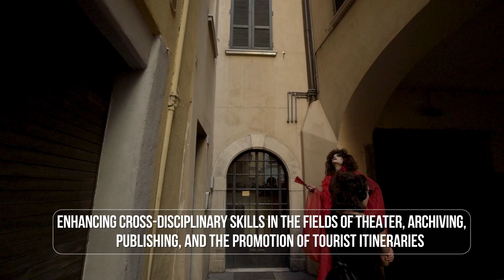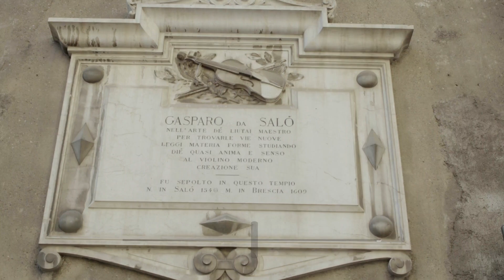OpenCoesione Project Stories - Brescia's Journey through the 20th Century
The project "Prossima Fermata 900" was created to narrate, through the voices of its protagonists, the profound transformations and development of Brescia in the last century, highlighting what are defined as intangible cultural assets. This collective heritage is being protected, preserved, and brought to life by those involved in the initiative, which is funded by the European Regional Development Fund 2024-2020 with approximately half a million euros.

Read the story on Opencoesione.gov.it!